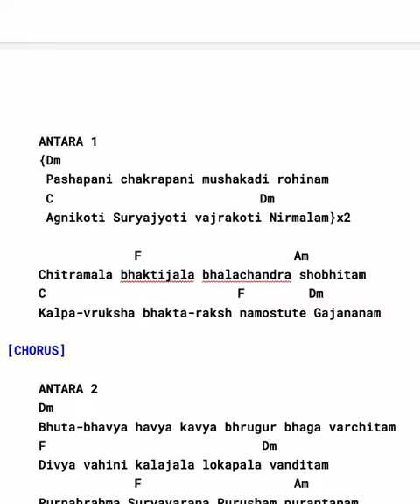Chords Hemaja Sutam Bhaje / Ganesha Stuti - Part 1 Chorus